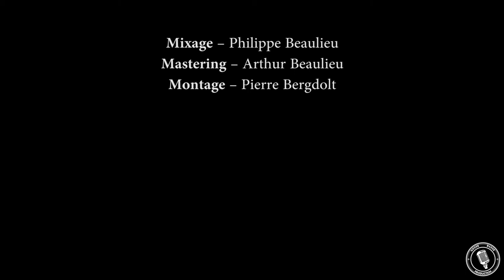Giuseppe Valentini, Concerto pour 4 violons Op.7 n°11 (Largo)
Épisode 1 : « Avril 2021, La Baroquerie en distanciel »

Avril 2021, comme tout le monde, la Baroquerie a été confinée, déconfinée, reconfinée, et est à nouveau reconfinée… Plus de répétitions, plus de concerts depuis des mois, et beaucoup (trop) de temps pour remettre l’ouvrage sur le métier et bosser son instrument chacun de son côté, mais aussi mettre ce temps à profit pour explorer les moyens audiovisuels actuels pour produire quelque chose grâce à la technologie, et question idées… Nous sommes « au taquet » !

En attendant le mode présentiel, voici donc le 1er single d’une mini-série :
Largo du concerto pour 4 violons Op.7 n°11 (Giuseppe Valentini)

Giuseppe Valentini (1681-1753) - Violoniste et compositeur d'origine florentine qui mena une carrière discrète à Rome, éclipsé par la notoriété de ses célèbres contemporains Vivaldi et Locatelli ; malgré l'influence de Corelli auprès de qui certains pensent qu'il aurait étudié, son goût de l'étrange et des bizarreries en fait un compositeur atypique; ainsi, ses compositions originales se distinguent notamment par des progressions harmoniques inusuelles.

Musiciens 🎵
Violons 1 & 2 : Philippe Beaulieu
Violons 3 & 4 : Arthur Beaulieu
Alto : Jawad Daheur
Violoncelle concertino : Pierre Bergdolt
Violoncelle ripieno : Barbara Daheur-Swiderska
Continuo : Guillaume Beaulieu

Crédits 🎚️
Mixage : Philippe Beaulieu
Mastering, Production : Arthur Beaulieu
Montage : Pierre Bergdolt

@messebasseproduction – MBPVC001 / MBPSP002
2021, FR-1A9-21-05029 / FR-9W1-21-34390